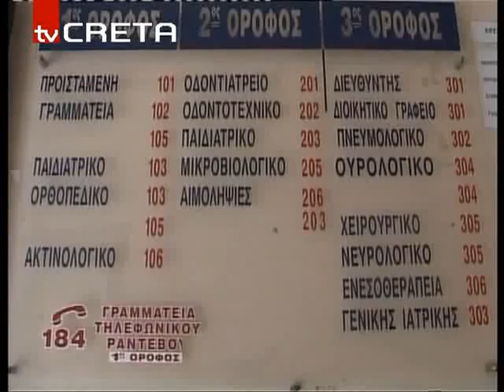rn_taksygiatroi_79,50.flv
Για ένα ακόμα   μήνα
Παρατείνονται οι συμβάσεις των ιδιωτών γιατρών για τους ασφαλισμένους του πρώην ΤΑΞΥ